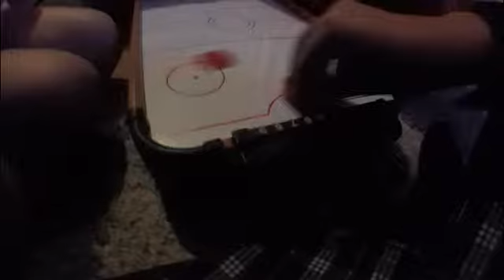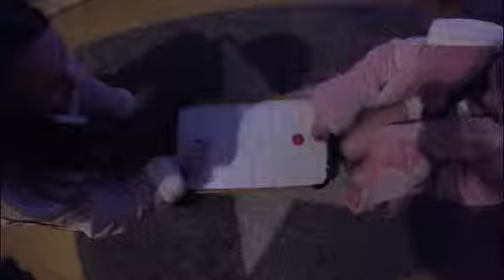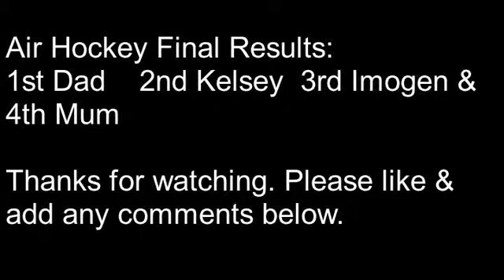Every person for themsleves in this house!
A cold wet miserable night in January means ne thing. PJ's on and games out. Tonight it's the latest Christmas present, Air Hockey! Watch to see who the winners & losers are.